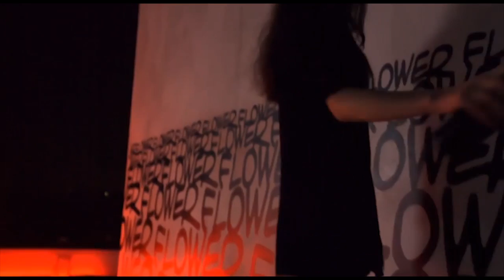KOMPLETNO NOVA epizoda 3 transformacija na Elena Čadikovska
KOMPLETNO NOVA epizoda 3

Transformacija na Elena Čadikovska